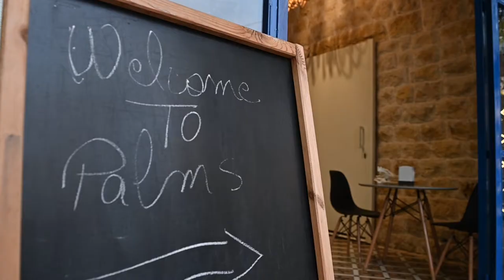Restaurant B rolls Cinematic | Nikon Z6 | Palms Beach House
Palms Beach House